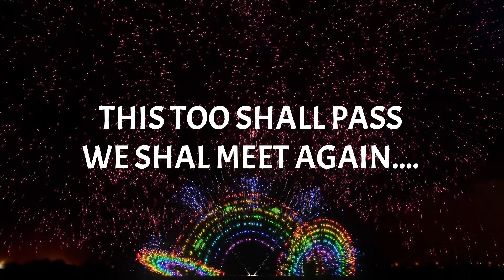Getting the Edible oil industry together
A song of harmony to unite us during these unprecedented times.